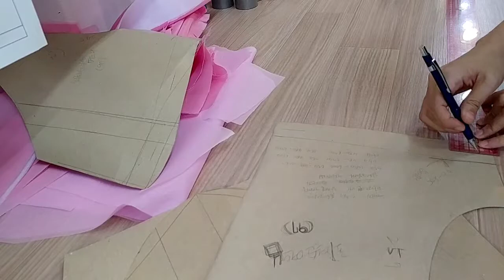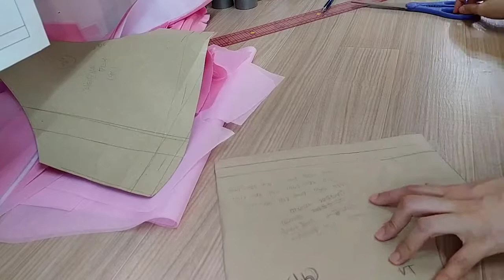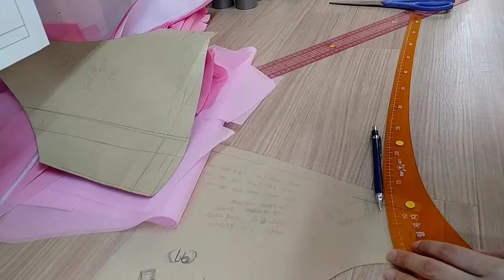신부 웨딩한복 만들기 hanbok 예가의한복레슨's broadcast